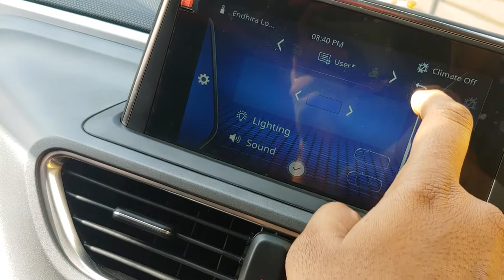Tata Altroz XZ Harmon infotainment touch issue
Harmon infotainment system is not responsive and have some problems.

Issues:
1. if you connect android car play the infotainment system will be laggy and will not be responsive.
2. Refresh rate is too low.
3. Without cranking. if you turn IG ON TO IG OFF simultaneously, you touch will not work.

some other problems.
1. AC unit has a problem. trigger the vent switch simultaneously the unit will struck. the vent direction will not change.
IG OFF TO ON it will work normally.
2. Gear mesh noise.
3. IF in high beam and the auto headlamp is ON during the cranking the high beam will not turn on.
4. DRIVER auto up will not work.
5. Fuel pump noise.
6. No water filter.